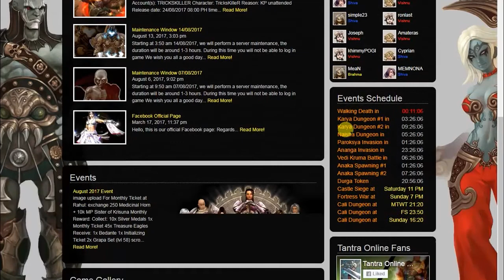tantra-online Walking death tutorial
This Tutorial is for the Walking Death Event For Tantra-Online.com